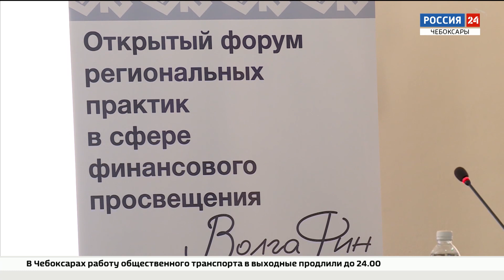В Чебоксарах проходит первый форум финансового просвещения "ВолгаФин"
По данным МВД, почти полмиллиарда рублей перечислили мошенникам жители нашего региона в прошлом году. С начала нынешнего только чебоксарцы уже перевели более 300-от миллионов. А свыше 100 человек в Чувашии за последние 2 года попадались на уловки аферистов даже не по одному разу.